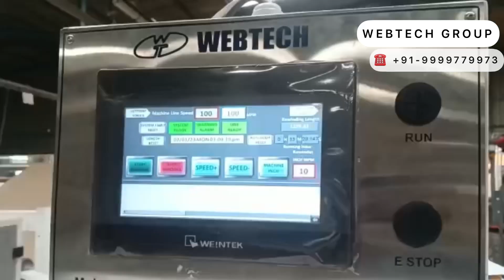Two Drum Slitting Rewinding Machine with 2 Unwind , 2 Rewind and 2 Online Punching Unit | WEBTECH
High Speed Two Drum Slitting Rewinding Machine with Online Punching Unit installed at our premium customer site in Bengaluru. He value his association with us for more than 20 years now. 🙏